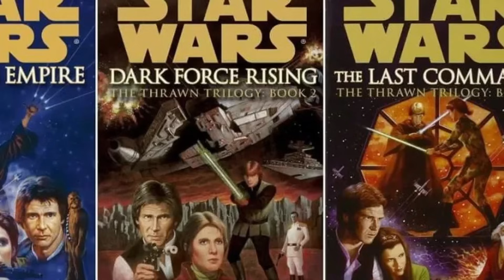Kicsoda Thrawn? - Star Wars Legendák